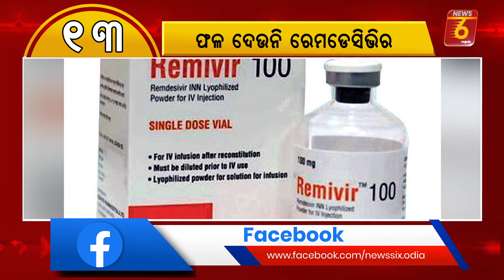NEWS 6 .2020